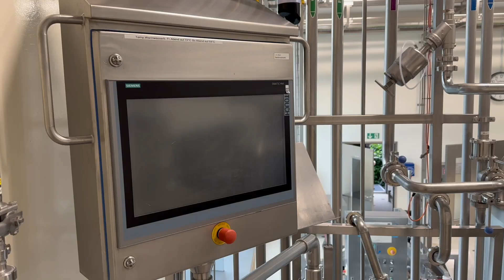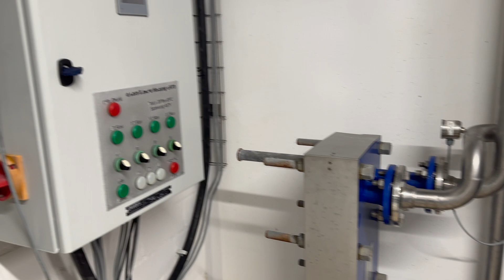Full Cheese Making Line ASTA/ASEPTO - 3000 kg/d cheese output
This is a complete cheese making line we offer for sale which is in excellent condition.
Output Capacity is ~3000 kg/d.

This line consist of:
Cheese vat 4000 l
Operating platform
Filling hose
Pre-pressing tub
16 Gouda molds 12 KG
18 Gouda molds 4-5 KG
Cheese press
6 salt bath racks
Carriage
Complete salt bath system, including chain hoist with scale
Heat exchanger thermizer
Temperature control thermizer
Milk pump
Whey pump
Control valves on the milk inlet
Temperature control for cheese maker
Complete CIP station
Additionally
Assembly material etc. that belongs to the system.